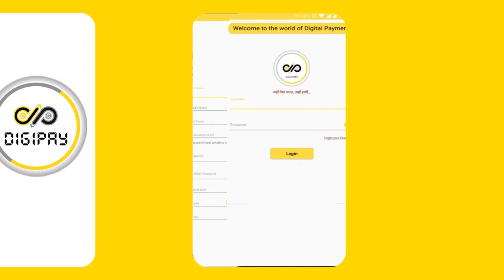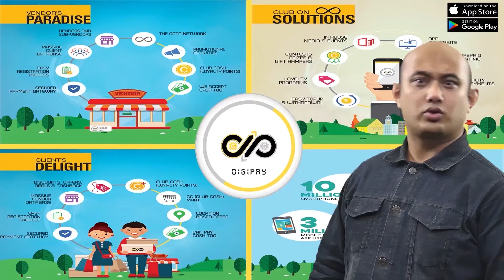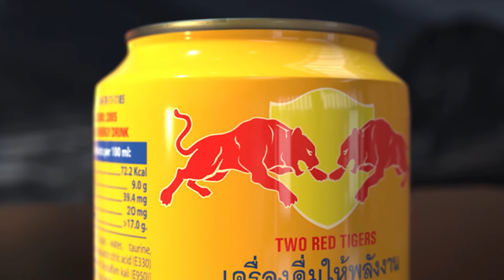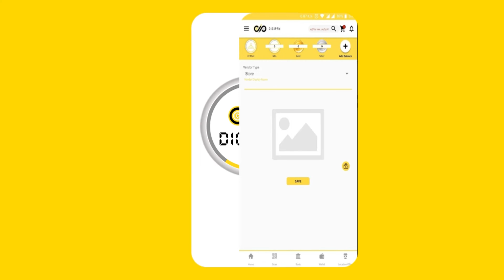T-Series StageWorks - Talent Hunt | Singing | Semi-Finale 2 | "S45 - Suraj Raj Khatri"